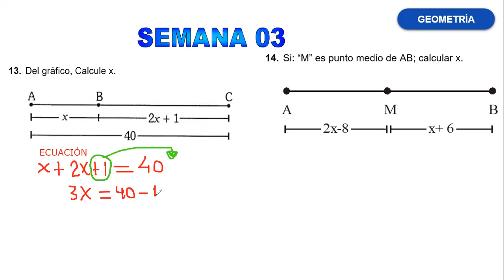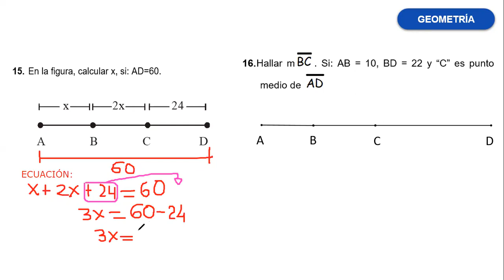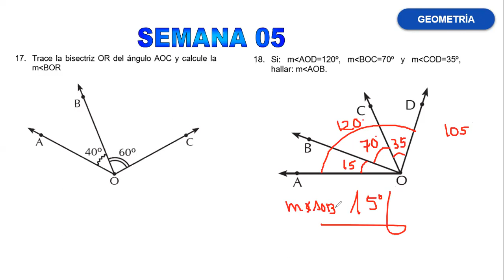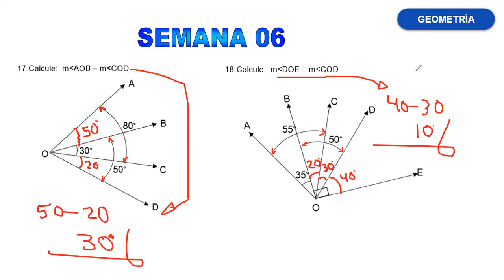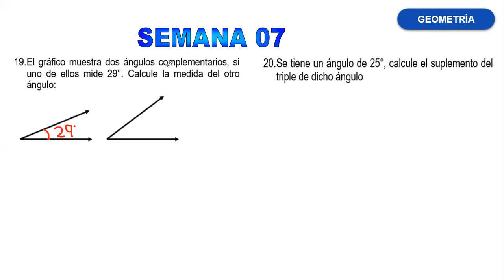5° PRIM - REPASO - GEOMETRIA